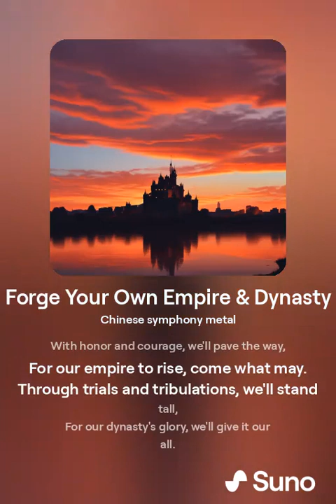Forge Your Own Empire & Dynasty (Made with Suno AI & Chat GPT)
A Dynasty Warriors song called "Forge Your Own Empire & Dynasty" (Made with Suno AI & Chat GPT)